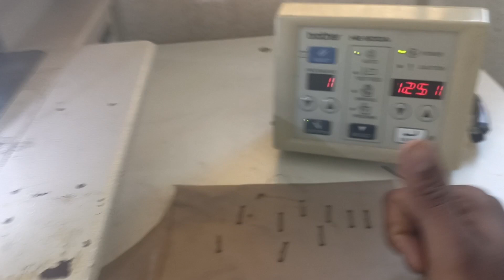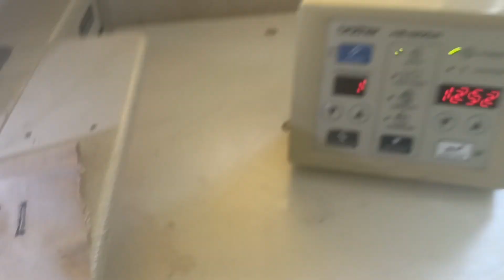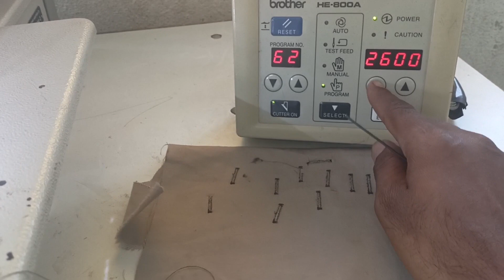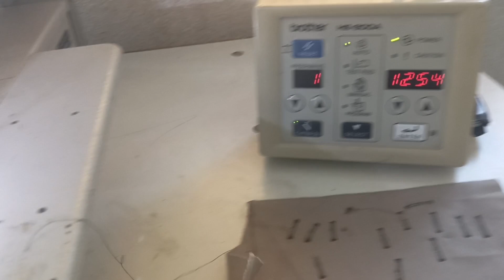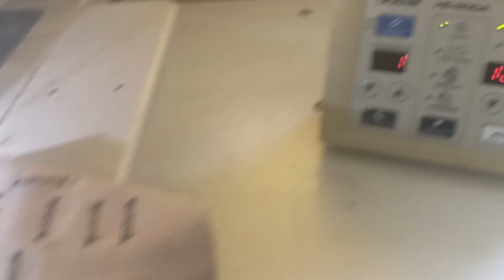how brother HE-800A types of speed 4types ಕನ್ನಡ video